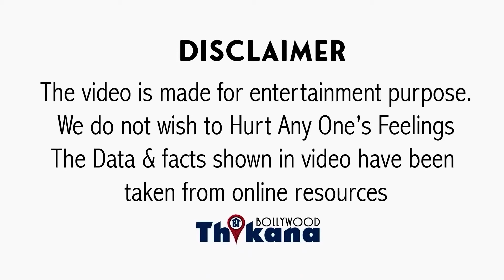“मैंने 1.5 Cr करोड़ रिश्वत देने से मैंने मना कर दिया तो मुझे भगोड़ा घोषित कर दिया” Daler Mehndi